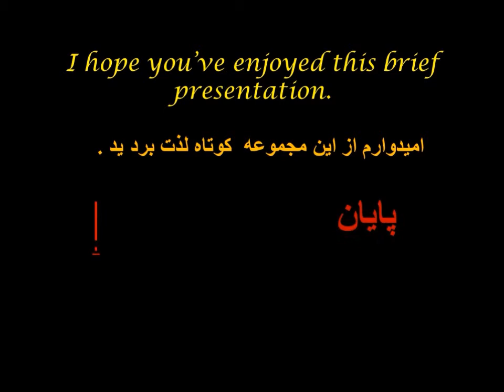Tehran, place of my birth.- تهران , محل تولد من .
A brief scenic slide show.= یک مجموعه تصویری کوتاه.